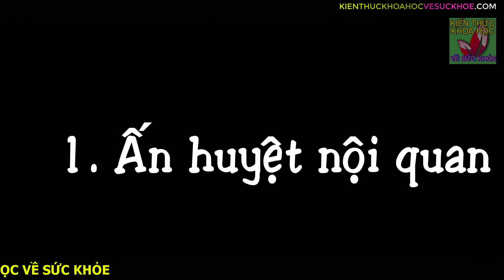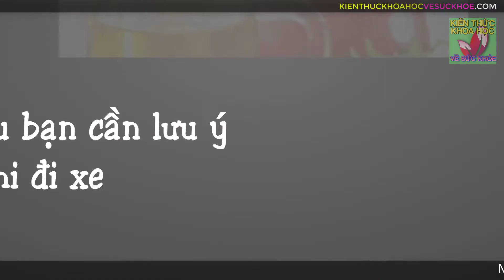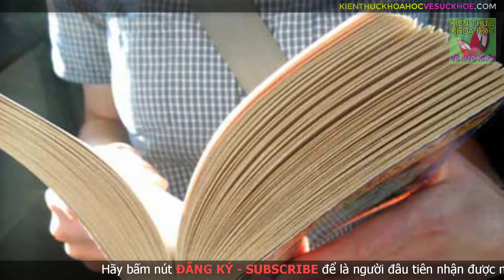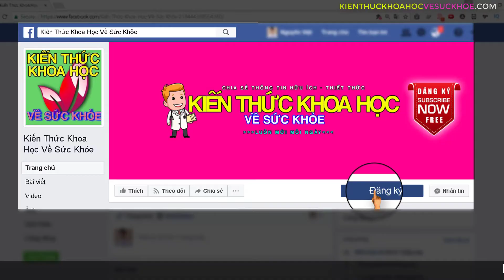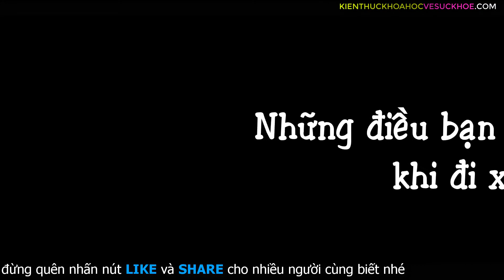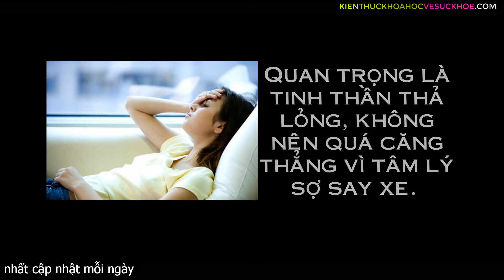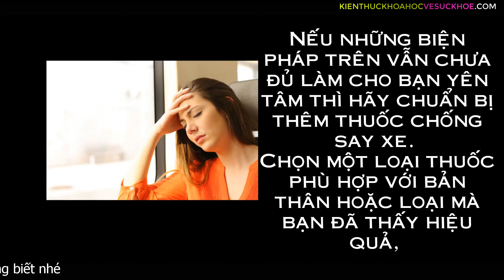MÁCH BẠN 6 MẸO VẶT PHÒNG CHỐNG SAY TÀU XE KHÔNG CẦN THUỐC CHỈ CÓ Ở VIỆT NAM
Kiến Thức Khoa Học Về Sức Khỏe - MÁCH BẠN 6 MẸO VẶT PHÒNG CHỐNG SAY TÀU XE KHÔNG CẦN THUỐC CHỈ CÓ Ở VIỆT NAM. Nhu cầu đi lại ngày càng tăng cao, nhiều người lại lo lắng sợ rồi sẽ bị say xe. Tuy nhiên chỉ cần bạn lưu ý chuẩn bị trước một chút là vấn đề giải quyết được ngay. Sau đây là 5 phương pháp tự nhiên phòng chống say xe rất hiệu nghiệm.

- 7 BÀI TẬP TRƯỚC KHI NGỦ ĐƯỢC MỆNH DANH LÀ THUỐC TRƯỜNG THỌ KHÔNG PHẢI AI CŨNG BIẾT
- MẸO TRỊ VIÊM KHỚP DẠNG THẤP CỰC HIỆU QUẢ CHỈ VỚI 6 BÀI TẬP ĐƠN GIẢN
- MẤT NGỦ NẶNG CỠ NÀO CŨNG KHỎI CHỈ VỚI 12 TƯ THẾ YOGA CỰC DỄ LÀM NGAY TRÊN GIƯỜNG